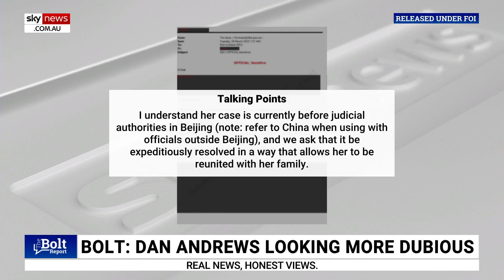Sky News host slams Daniel Andrews over refusing to help Cheng Lei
Sky News host James Macpherson says former Victorian premier Daniel Andrews never acted as a leader for his state, or his own citizens.

Mr Macpherson’s comments come after Sky News revealed Mr Andrews was specifically asked to make representations for Cheng Lei while in China but refused to do so.

“This just confirms what we have always known, Daniel Andrews was premier of Victoria, not premier for Victorians,” he told Sky News host Andrew Bolt.

“If ever there were three Victorians who needed representation, it was Cheng Lei and her two children.

“You have got a Victorian woman wrongly imprisoned by the Chinese Communist Party, you have got two Victorian children missing their mum – all Dan Andrews had to do was make representation.

“When it came to Dan Andrews’ interests and the interests of Victorians, he always chose the former.”